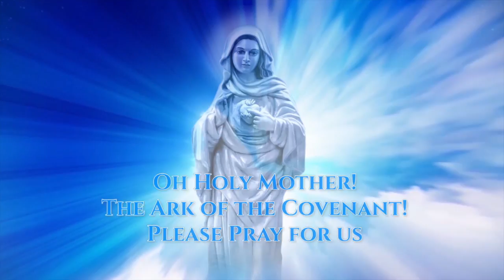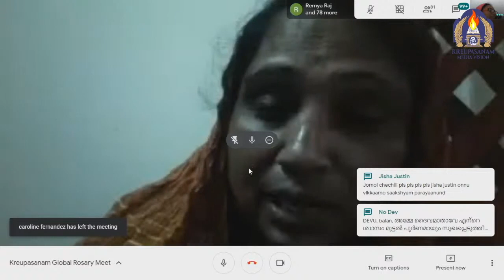ഉടമ്പടി: പുറത്തേക്ക് തള്ളി നിക്കുന്ന അസ്ഥിക്ക് സംഭവിച്ചത്